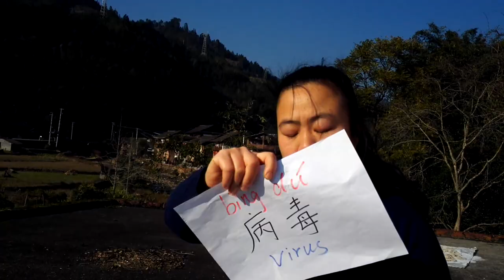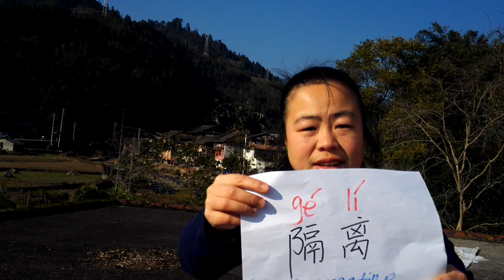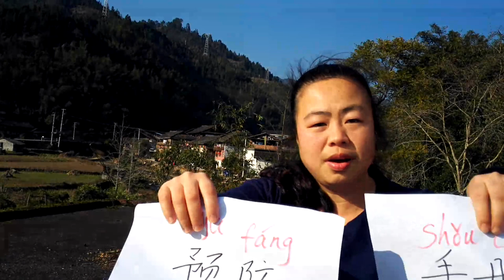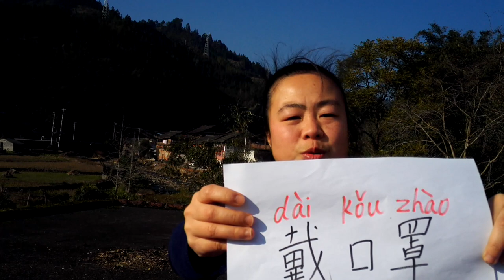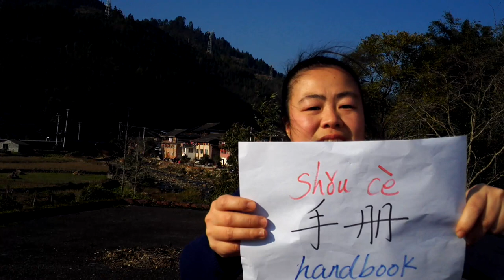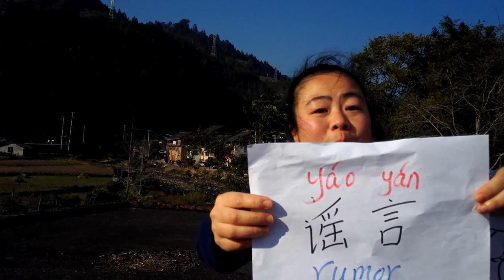Real situation of Wuhan China Virus